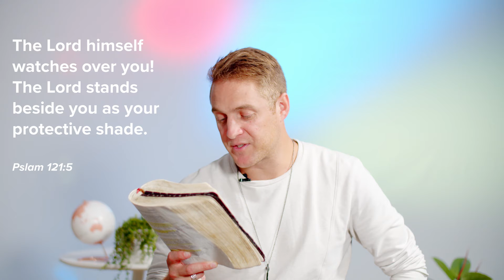C3V Devotions - Psalms of Ascent Part 3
You are never out of the love of God and the sight of God. Pastor Nate reminds us today that our heavenly father doesn't just watching us, but watching OVER us.

We believe that these devotions have the potential to bring you to a new level and richness in your relationship with God.

C3 Church Victory is a life-giving church in Newcastle, Australia - But we are now meeting online! No matter where you are, you can join us each Sunday for a encouraging and empowering online service.